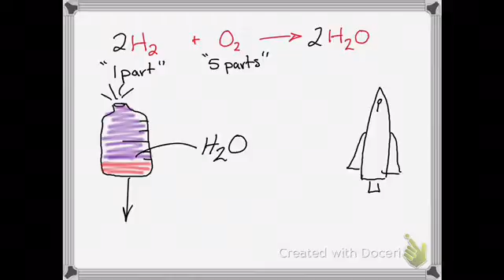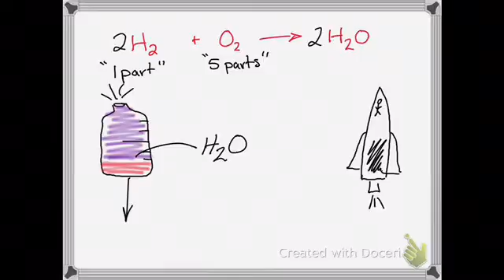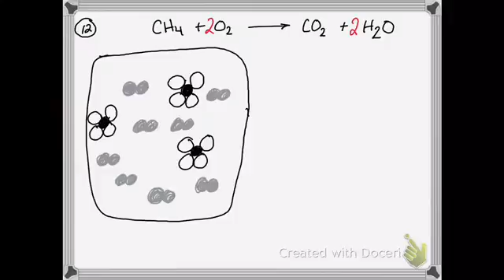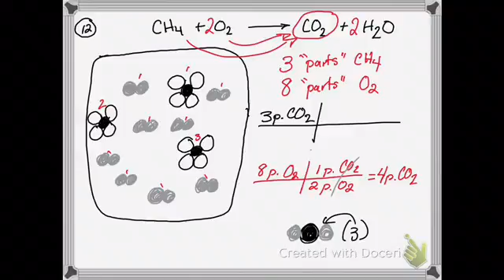stoichiometry reactions review 2017 part 2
stoichiometry review reactions